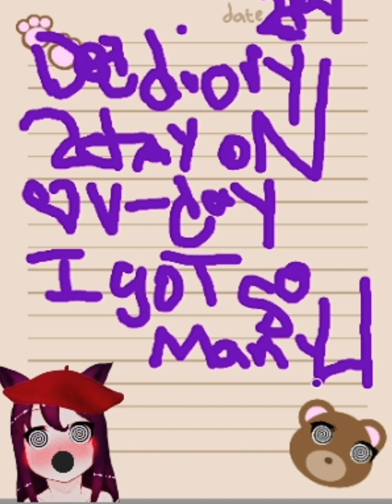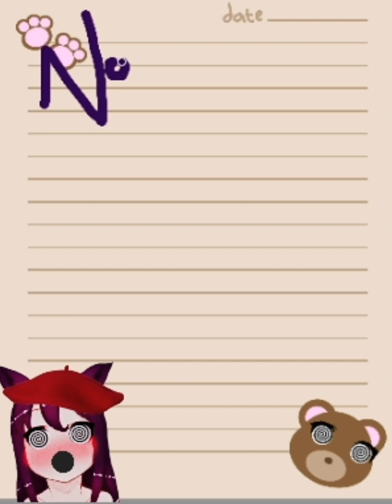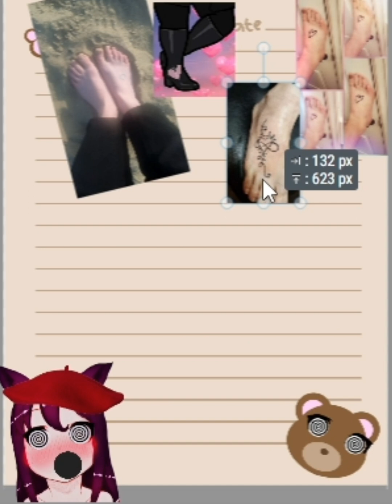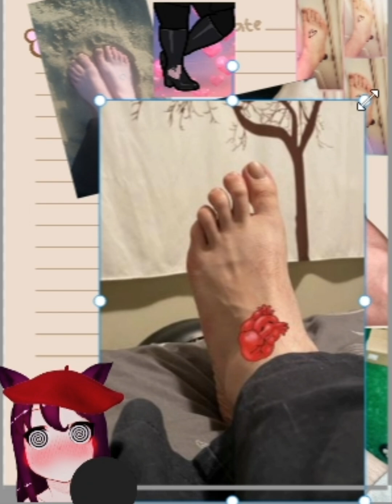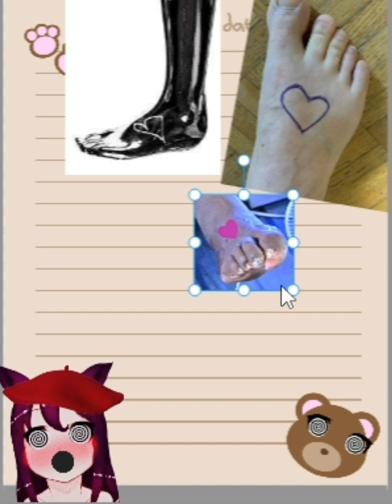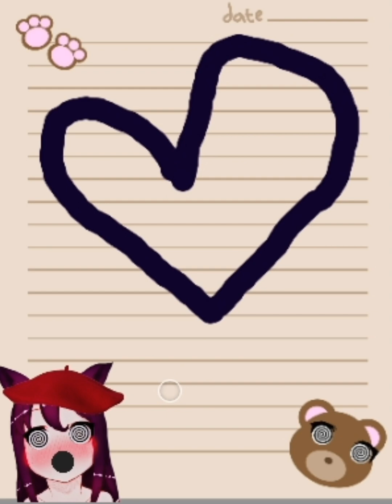Dear Diary I Got Feet For Valentines Day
I have such wonderful friends. I woke up for valentines day with my inbox full of feet pix!!! awww How Wonderful and such. In NO way i did not bully them or pressure them in any way to do so. What a lovely surprise it was. Best Valentines day Ever - Mallory

🔺[Insert YOUTUBE generic CopyPasta]🔺
I have no idea what i am doing. But we doing this!
They call me The Warden that secretly wants to take over the world. I like to play games over on steam and xbox. Come play! 📣

💜Also I love exploring music and making fun skits of people I connect with in this comunity. If you want to be part of the fun, Msg me on the "Aboot page" 💜

⭐We have a server over on discord where we shill, laugh and create a fun dysfunction fam gang. Dont be shy. We are good peeps.
So if you enjoy laughing, creating, making memes, music or just wants to be vibe. LMK. ⭐